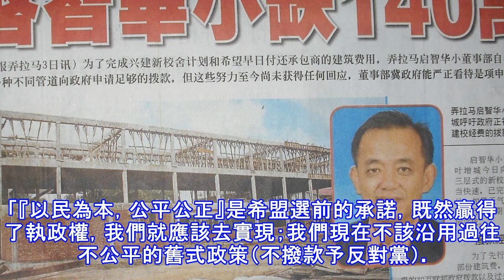慕尤丁：希盟對全民一視同仁．反對黨執政地區都會獲得撥款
慕尤丁：希盟對全民一視同仁．反對黨執政地區都會獲得撥款「我已經就此事與新任柔佛州務大臣拿督奧斯曼沙比安溝通，希望他能作出一些修改，對方剛新上任，還需要一些時間。」（圖：馬新社）（吉隆坡13日訊）希望聯盟柔州主席丹斯里慕尤丁表示，希盟會對全民一視同仁，即使是由反對黨執政的地區都會獲得應有的撥款，以持續發展讓當地居民受惠。  「我已經就此事與新任柔佛州務大臣拿督奧斯曼沙比安溝通，希望他能作出一些修改，對方剛新上任，還需要一些時間。」他今午前去蕉賴康復醫院探訪公正黨實權領袖拿督斯里安華后，受詢問時表示，身為體恤人民的政府，無論對方的理念和種族背景，希盟政府都會把人民的需求列入考量，公平對待。「『以民...